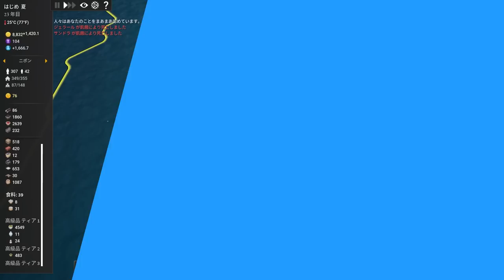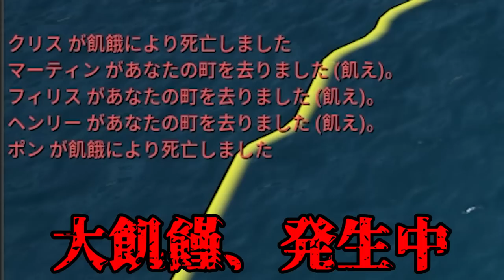実況 灌漑とトンネルで入植地を一気に拡大する #6【Kingdoms Reborn】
大型アップデートで日本が追加された傑作街作りSLG「Kingdoms Reborn」を実況します！
00:00 今回やりたいこと
01:38 一気に進む文明
07:59 国家戦争
12:47 大飢饉発生
16:56 宝石採掘村